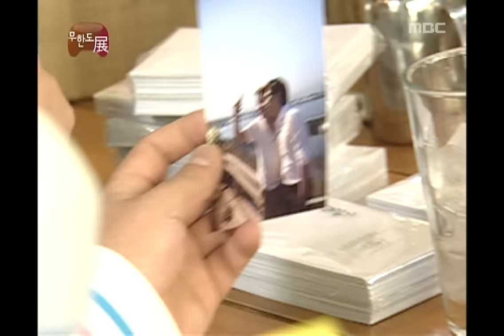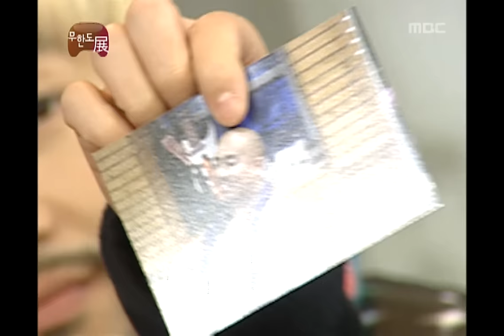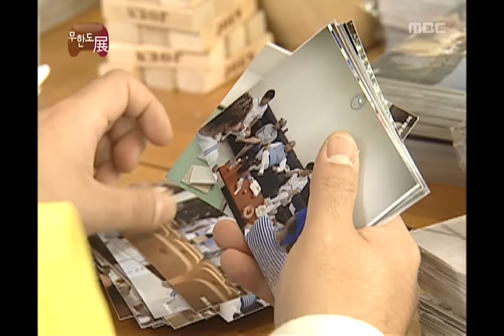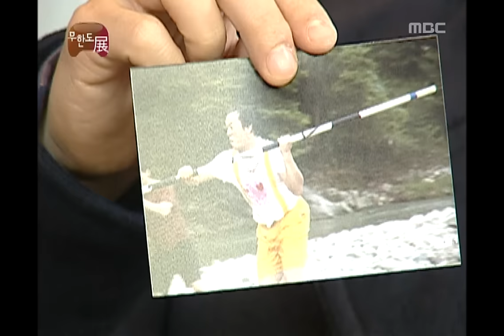Infinite Challenge, Photo Exhibition, #01, 무한도전 전시회 20100102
방송시간  SAT 18:30~

11/9 카페에모여 한해 동안 찍은 사진 보는 무한도전 멤버